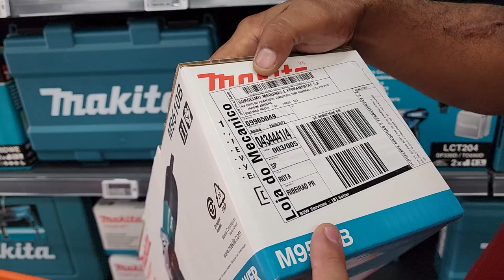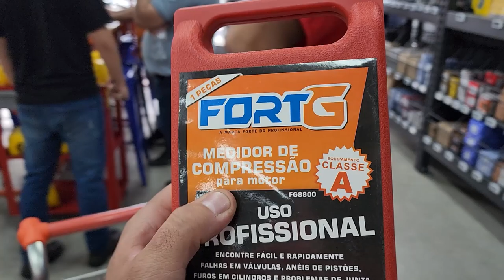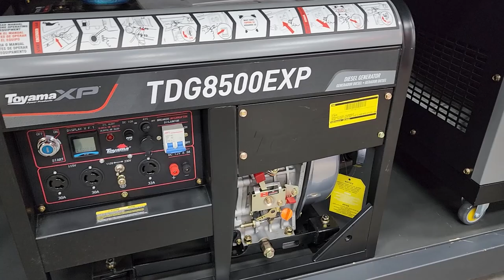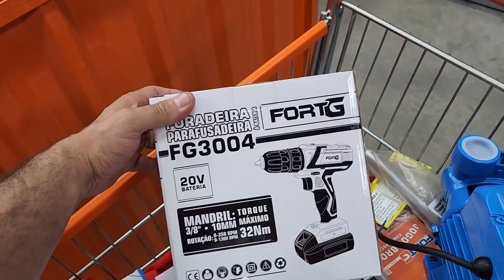UM NOVO MOTOR ESTA POR NASCER NA ALTO GIRO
🛠️BEM VINDO A MAIS UM VÍDEO DA ALTO
 GIRO MOTOS🛠️

USE OS CUPOM
ALTOGIRO01
ALTOGIRO02
ALTOGIRO03
ALTOGIRO04

             💥NOSSO SITE💥

20% MAIS BARATO QUE NO MERCADO LIVRE

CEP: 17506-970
MARILÍA - SP

► 📸 INSTAGRAN @ALTOGIROMOTOSOFICIAL

👇QUER PREPARAR SUA MOTO? LIGUE JÁ!👇

📞 CONTATO PROFISSIONAL